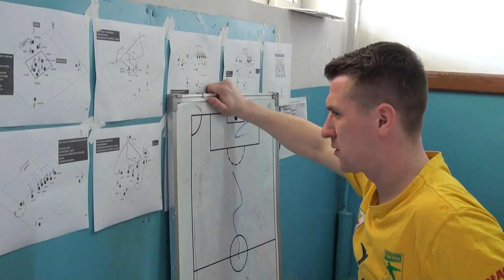Skrót oraz kulisy meczu KP Chemik Police - Arkonia Szczecin